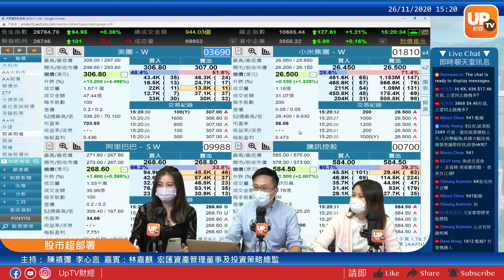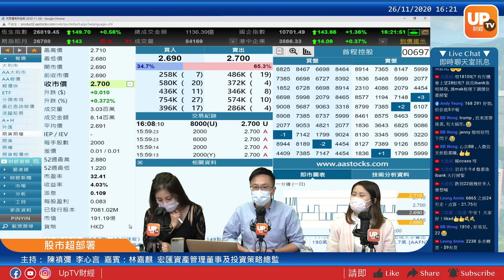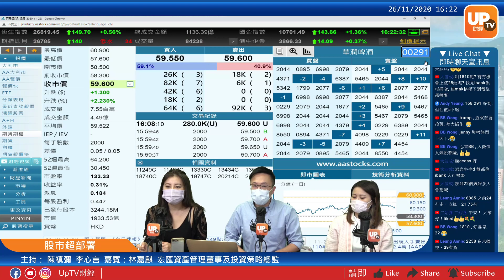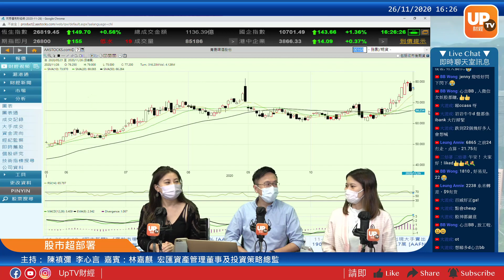特朗普動向未明 勿碰電訊股《股巿超部署》 26/11/2020 主持： 陳禛彌 李心言 嘉賓：林嘉麒 宏匯資產管理董事及投資策略總監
01:50 9988阿里巴巴
05:00 3690 美團
07:50 1 長和
14:10 293 國泰
17:45 66 港鐵
22:45 bitcoin
29:35 636 嘉里物流
31:45 3868 信義能源 868信義玻璃 3800 保利協鑫
37:00 941 中移動
39:40 788 中國鐵塔
42:05 2689 玖龍紙業 1812 晨鳴紙業
45:25 175 吉利 1211 比亞迪
49:50 2866 中遠海發
58:03 1810 小米
1:02:20 697 首程藝龍
《股巿超部署》
逢星期一至五，下午15:15-16:15 時段播出